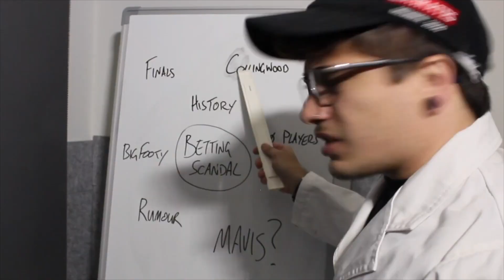City vs Country Intra Club Match Review!!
i tried getting this up last night but ran out of time before the aflw game so here's my belated review of friday's intra club match!